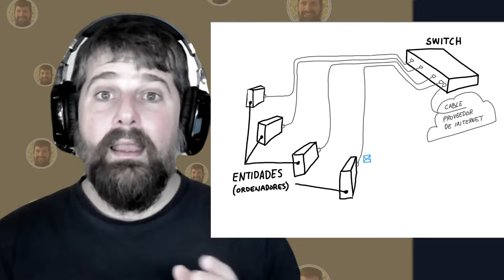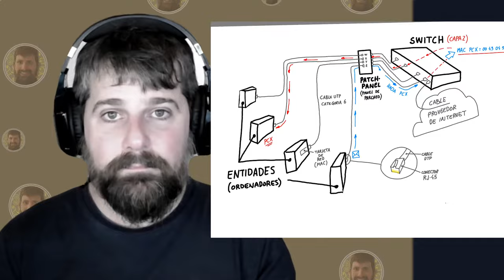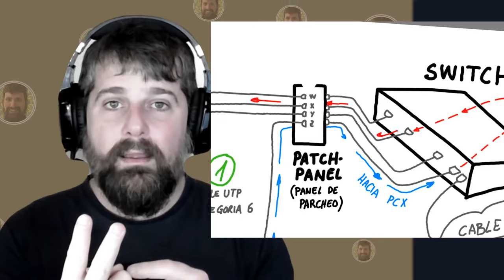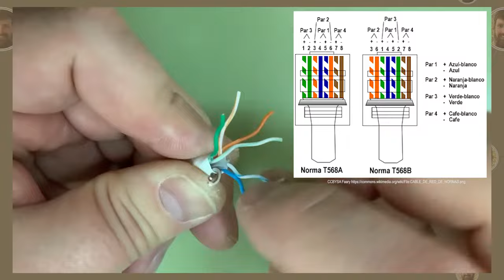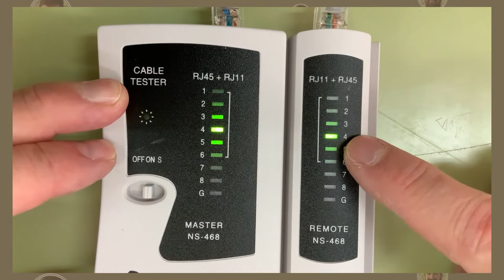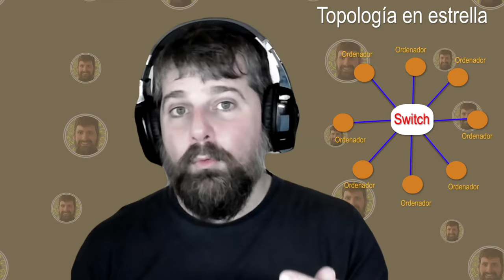Pasos para el montaje de una red local (cableada con RACK)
Una visión global (alrededor de 10 minutos) de todo el proceso de montaje a excepción de las canaletas.
0:00 Introducción
0:25 Concepto en Pensamiento Visual
2:23 Cable UTP
3:16 Montaje conector RJ45 - Crimpadora
3:39 Montaje conector RJ45 - Peladora
4:00 Montaje conector RJ45 - Organización T568B
4:46 Montaje conector RJ45 - Crimpado
5:20 Montaje conector RJ45 - Comprobado
5:46 Conceptos y topologías
6:40 Montaje en panel de parchero (Patch panel)
8:13 Descripción partes de un RACK
9:43 Resumen